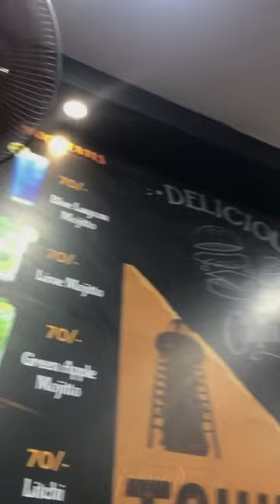💢Budget friendly spot in Perambur🎉🥳 | Mini vlog 36